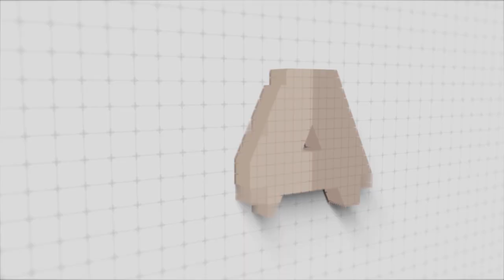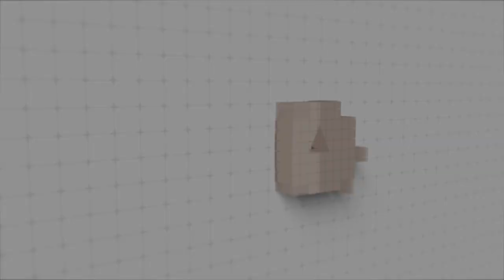Summer Bozeman on Marketing and Macon Music | S3 Ep. 7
I met Summer when we both worked for Visit Savannah, the city's destination marketing organization. Since that time, Summer has gone on to become the marketing director for the YMCA of the Coastal Empire. In this episode of the Creative Truth talk about what it's like managing numerous social media managers, each with their own social media accounts, while maintaining a consistent brand identity and voice. We also talk about our shared love of music and music history, and our pursuit of telling the story of Macon Georgia's rich musical heritage.

The Creative Truth is a video podcast that was founded in 2019 by Terrass Misher and Tyler Edic. We talk to artists, entrepreneurs, and creative professionals to gain insight and discover their path to success.